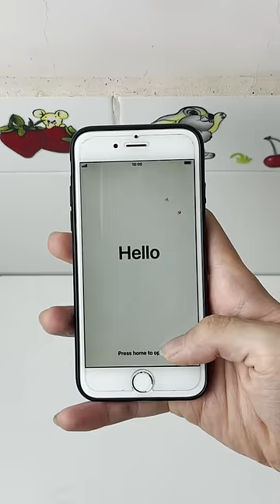Mẹo Xử Lý Khi iPhone Bị Vô Hiệu Hoá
Mẹo Xử Lý Khi iPhone Bị Vô Hiệu Hóa